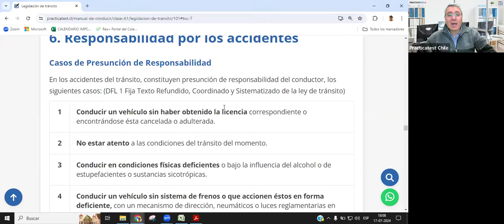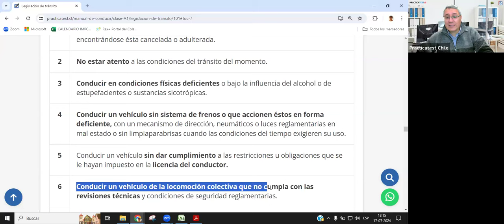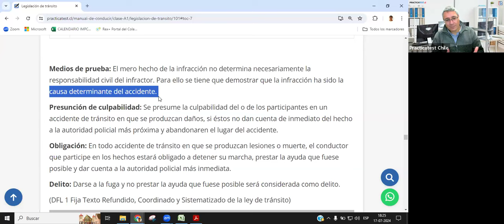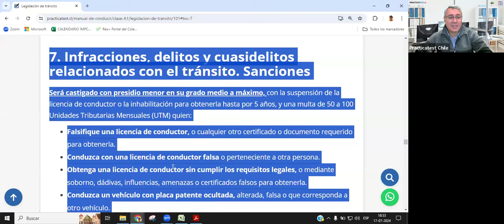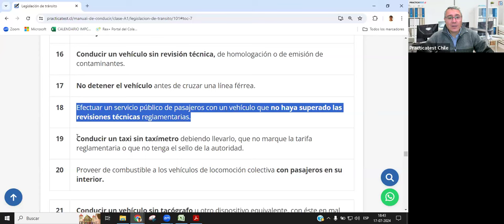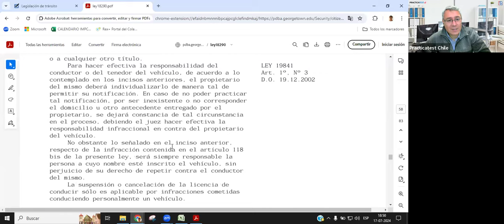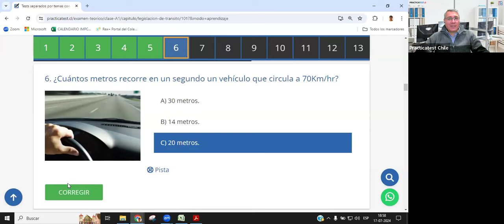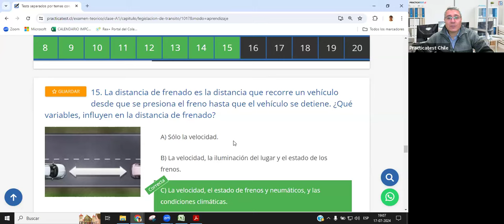238. CLASE PROFESIONAL - Licencia de conducir Chile 2024